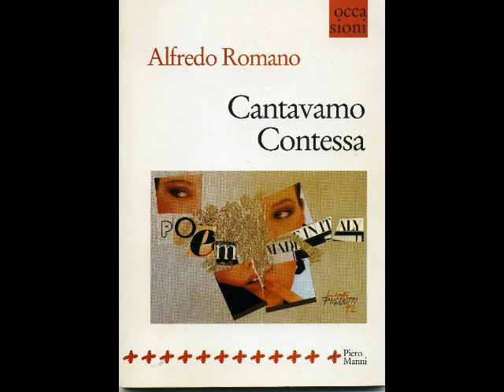020 Cantavamo Contessa un audiolibro di Alfredo Romano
Il romanzo autobiografico Cantavamo Contessa, autore Alfredo Romano, è stato edito a Lecce dall'editore Piero Manni nel 1998. Il sottotitolo: Vagabondi per mari e miti di Grecia. 10, tra ragazzi e ragazze, partono nell'agosto del 1975 dal Lazio in autostop per la Grecia. Sono armati di chitarra, voglia di vivere e cantare. E con la rivoluzione in testa.
Alfredo Romano è nato a Collemeto di Galatina (Lecce). Vive a Civita Castellana nel viterbese.